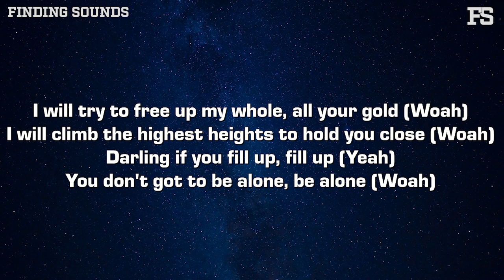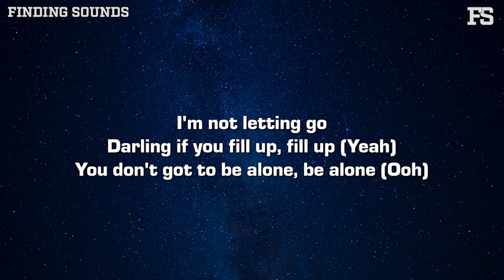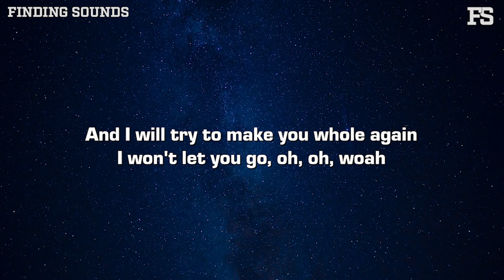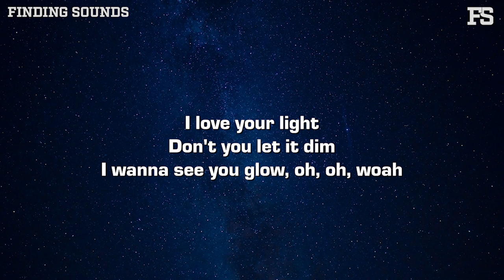Henrik - Carolina blue (Lyrics)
Lyrics:

[Intro]
Let's rip it, uh

[Verse 1]
I will try to free up my whole, all your gold (Woah)
I will climb the highest heights to hold you close (Woah)
Darling if you fill up, fill up (Yeah)
You don't got to be alone, be alone (Woah)
I can't find a shade of blue as true as you (You, ooh, ooh)
You don't got to be alone, be alone (Ooh)

[Chorus]
I will try to make you whole again
I won't let you go, oh, oh, woah

[Verse 2]
And I will take my time to earn your heart and soul
Darling, it's gold
I'll hold your hand in mine until our fleshy road
I'm not letting go

[Verse 3]
I love your light
Don't you let it dim
I wanna see you glow, oh, oh, woah

[Outro]
Carolina blue, your hue is beautiful, oh
So darling if you fill up, fill up
You don't got to bе alone, be alone (Oh)